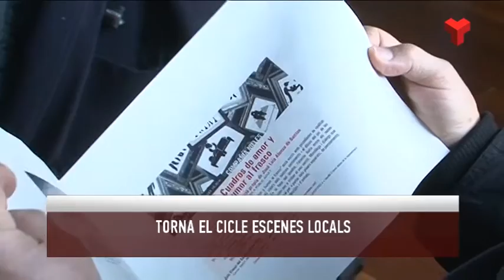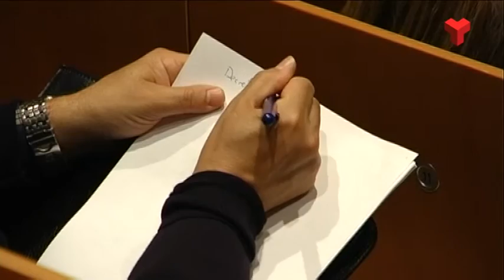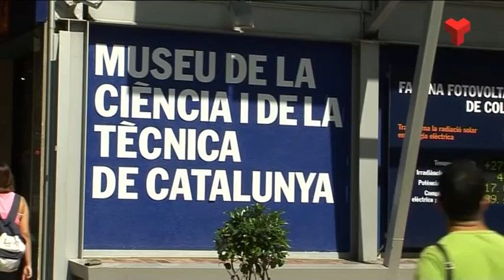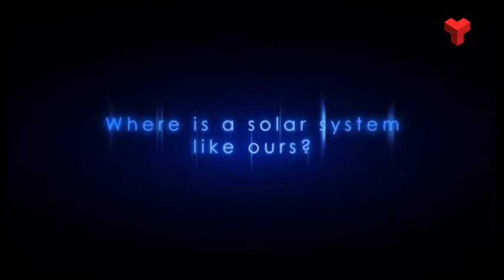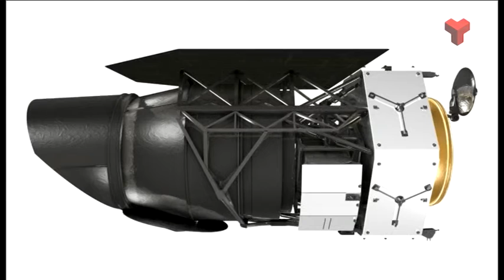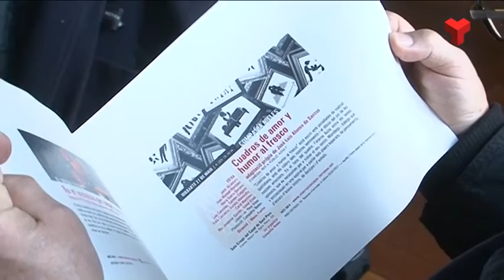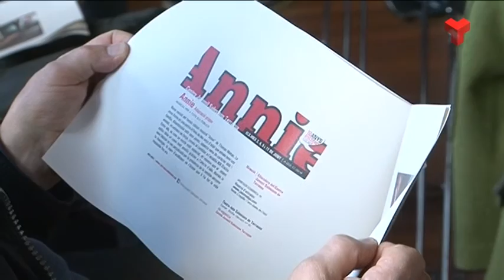Informatiu Tarda divendres 08-04-2016 de Canal Terrassa